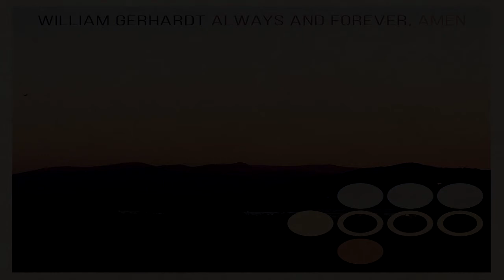William Gerhardt - Long Distance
Électronique/Deep-House (2015) - Hamilton, Ontario, États-Unis.

► Issu de l'album Always and Forever, Amen.